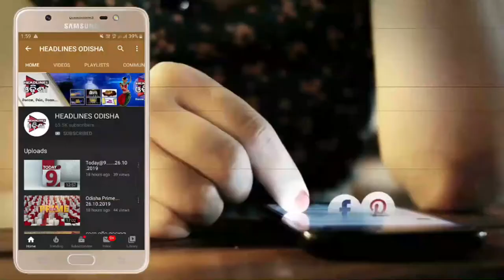Karona Virus || HEADLINES ODISHA